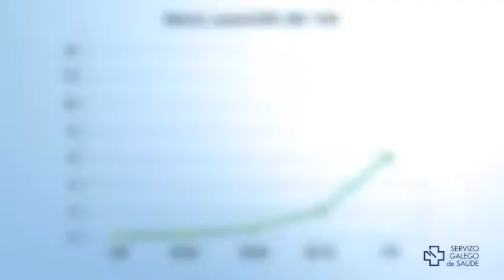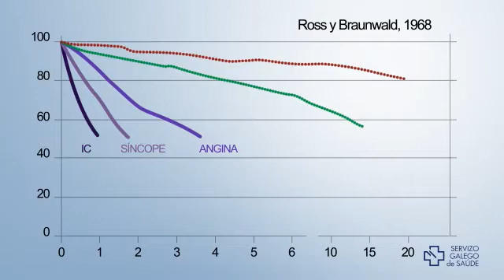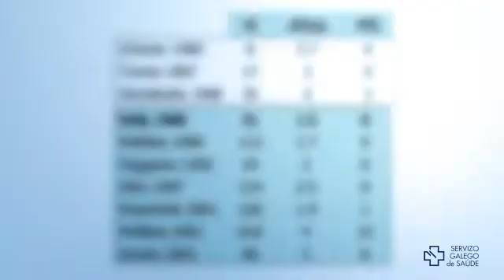Claves para identificar, diagnosticar y tratar la estenosis aórtica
Dr. Francisco Calvo Iglesias. Cardiólogo.